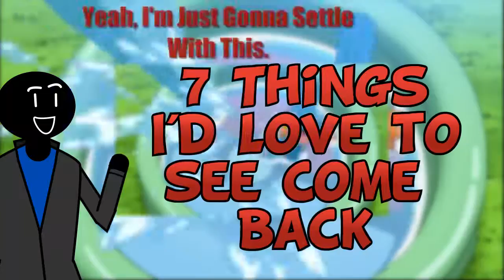7 Features/Elements I'd LOVE To See Come Back in Pokemon Sun And Moon||I've Got A Surprise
Hey everyone, so in this short video I'll talk about the stuff I'd love to see make a triumphant return in Pokemon Sun And Moon. You'll quickly notice a pattern in regards to which features I personally prefer.